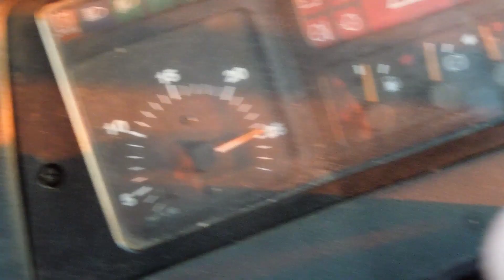PRIMA ERPICATURA 2019 SU TERRENO GHIACCIATO By Mragriquad1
Buongiorno ragazzi,
nel video, come potete vedere, l'erpicatura viene eseguita con un Case CVX 170 con cambio a variazione continua con ben 13000 ore motore all'attivo. Ponte anteriore sospeso ed indipendente e cabina sospesa; la velocità di avanzamento è di circa 5,5-6 km/h.
Come attrezzatura, il CVX è accoppiato ad un erpice rotante Vigolo da 4 metri equipaggiato da un rullo a spuntoni e successivamente da una fila di ancore cosi da sollevare ed arieggiare il terreno compattato dal rullo.
La lavorazione è stata effettuata all'alba del giorno 12/01/19 con una temperatura di -2.5C°
Un ringraziamento all'azienda Spagnolo Luca C/Terzi per l'ottimo lavoro eseguito!
E un ringraziamento alla Sig.ra Miranda.